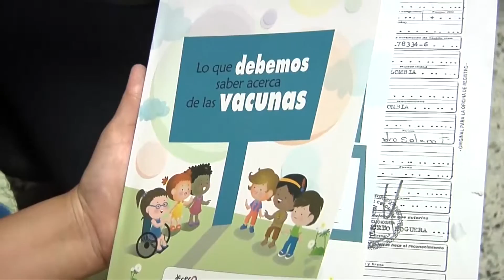En el Atlántico, vamos por el oro! ¡Vacúnate!